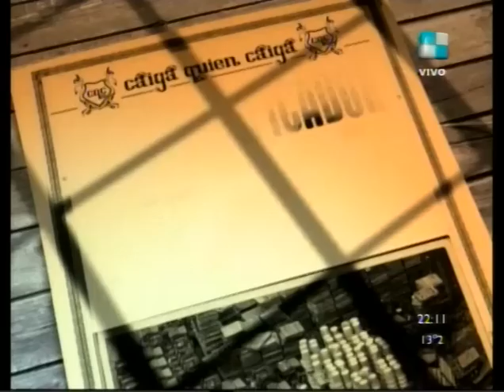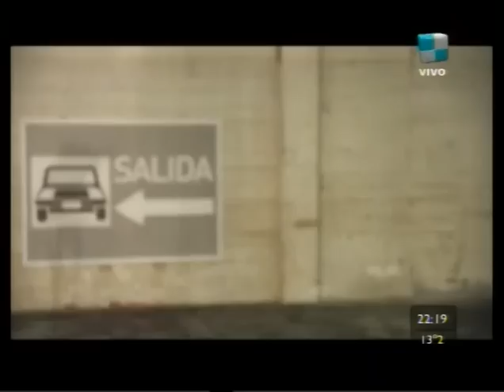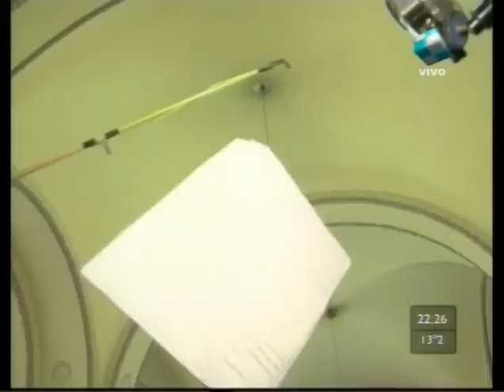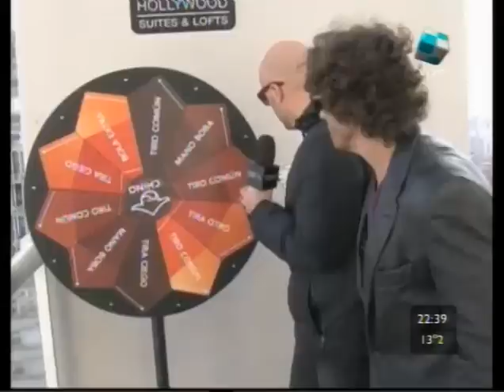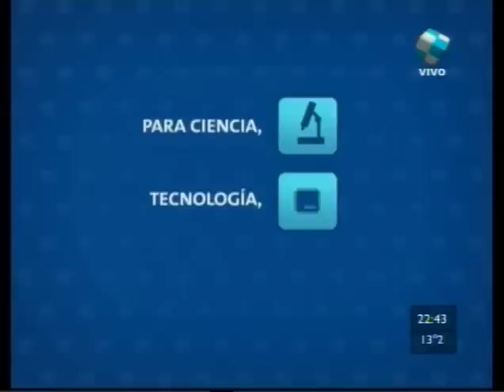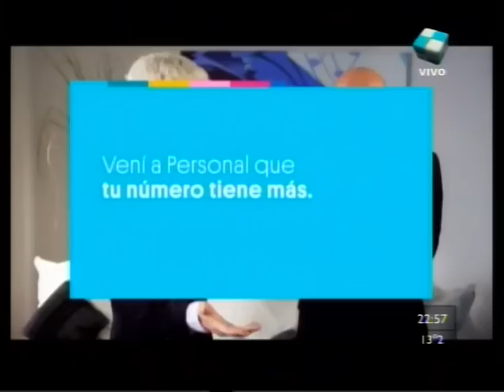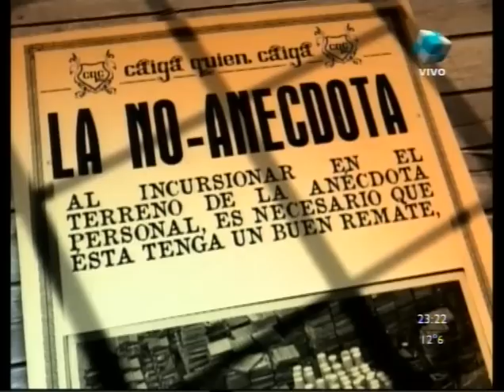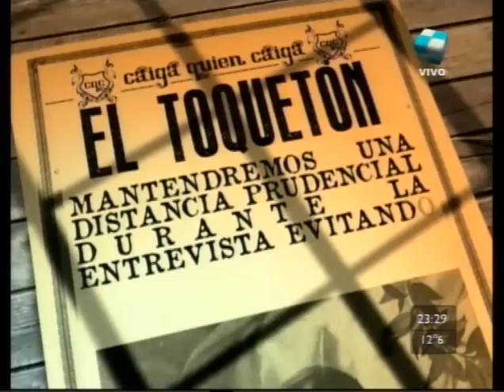CQC Argentina 20 de Junio de 2012.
Emitido por América TV.